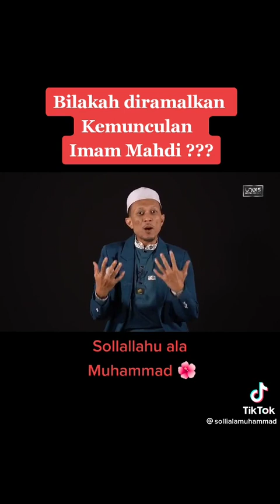imam mahdi : ramalan kemunculan